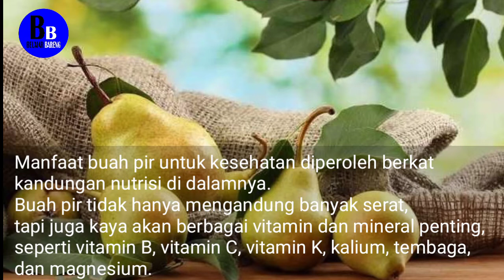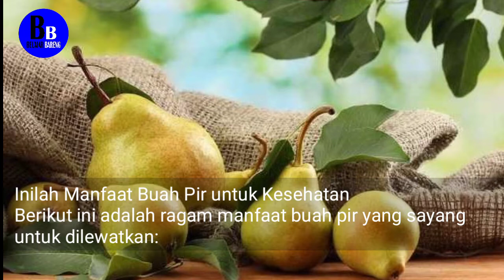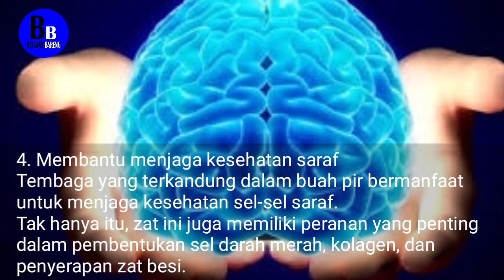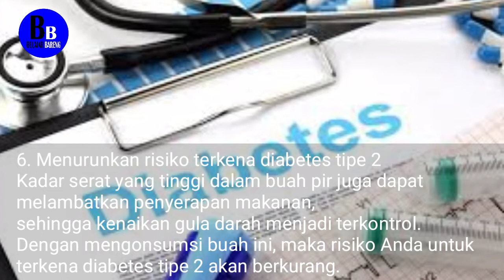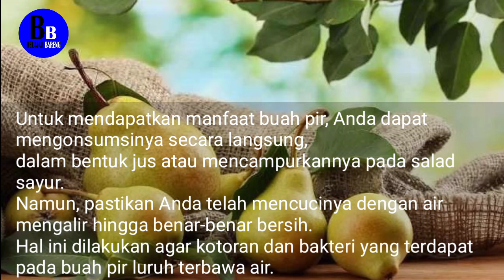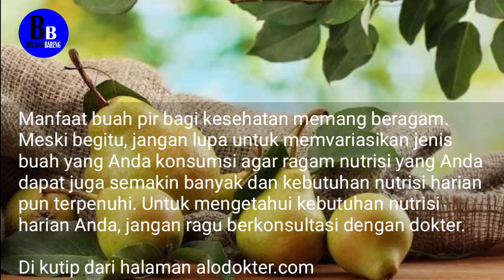Inilah Manfaat Buah Pir untuk Kesehatan ‼️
Apa saja manfaat buah pir untuk kita.

Ada beragam manfaat buah pir yang bisa kita dapatkan untuk kesehatan. Manfaat tersebut antara lain adalah meningkatkan kesehatan saluran cerna, meningkatkan daya tahan tubuh, hingga mengurangi risiko penyakit kanker.

Manfaat buah pir untuk kesehatan diperoleh berkat kandungan nutrisi di dalamnya. Buah pir tidak hanya mengandung banyak serat, tapi juga kaya akan berbagai vitamin dan mineral penting, seperti vitamin B, vitamin C, vitamin K, kalium, tembaga, dan magnesium.